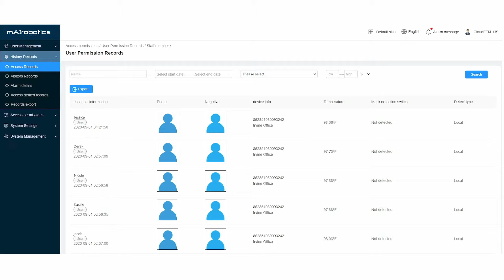Thermal Scanner Gatekeeper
Expand the functionality beyond thermal temperature scanning. With API Access, integration with employee entry management tools, reception service, and other customizable tools/portals is unlimited. Portable device with flexible installation, allowing for quick location changes and usage in a variety of scenarios.